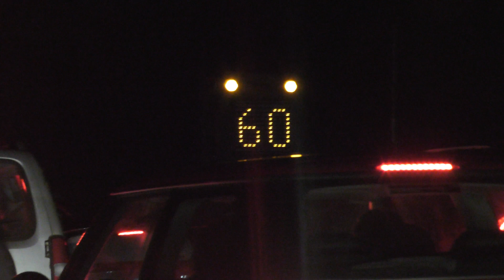Stuck on the M23 (Random chat and update)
A random chat video from the traffic jam of 15th February 2018 on the M23 motorway.

I review films.  Sometimes from the cinema, sometimes independent films.
I make videos showing you how to do things, sometimes these are helpful.
Sometimes I'll make a challenge video
Occasionally I'll make a video where I chat about random stuff.
I make videos about my karate training.
Sometimes I'll go somewhere fun and film it.
I also make monthly vlog videos about day to day life.

End music from youtube creator studio called End of Summer

Main camera Panasonic HC-VX870
Secondary camera Panasonic HC-V210